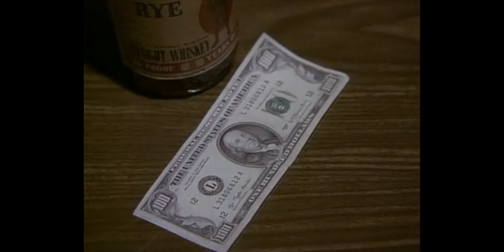The Twilight Zone (1985) - S01E03C (Kentucky Rye) - Jeffrey DeMunn